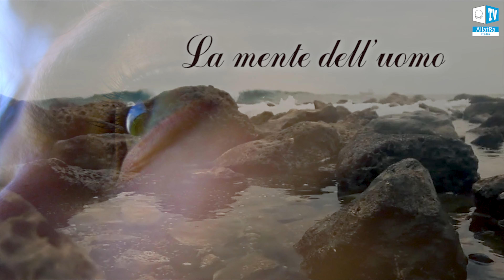🌟 Grido di un Angelo, vestito in abiti o sofferenze di un uomo che ha un Angelo, invece di un'anima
⚜️ Questo video è un'introduzione al libro 📙 “AllatRa”
⚜️ Qual è lo scopo della vita? Una risposta dettagliata nel libro "AllatRa".
🕯️ In questo video sconcertante c’è una risposta incredibilmente profonda.  Dopo averlo visto una volta vuoi riguardarlo ancora e ancora, perché ha qualcosa di più delle parole, della luce e del sonoro.
🕯️ C'è qualcosa di vero, che senti nel profondo di te stesso, ed è il vero te.
🕯️ C'è qualcosa di più grande e migliore che ti rende libero da qualsiasi circostanza della vita, dall'agitazione di questo mondo e ti dà  una vera intuizione interiore su come diventare te stesso e trovare il tuo fatidico cammino.